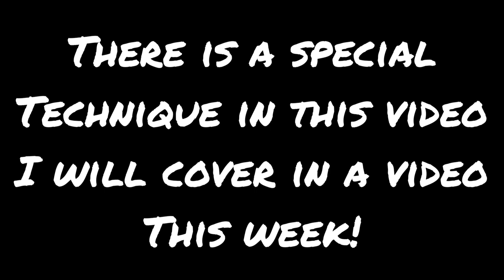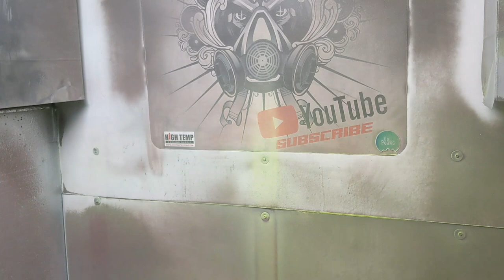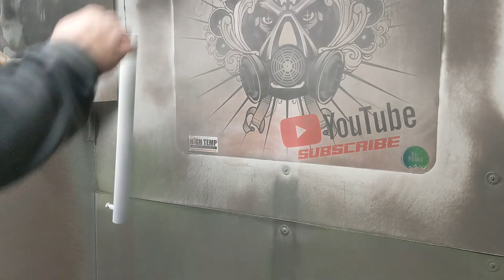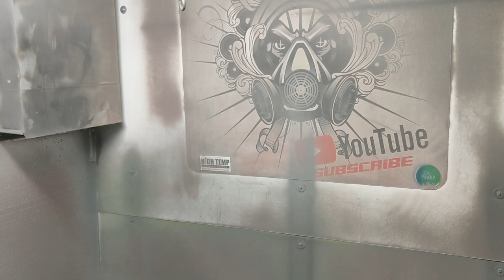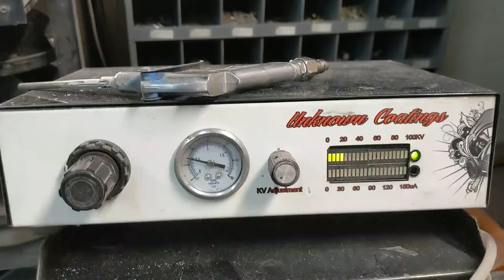Motivation Monday - Powder Coating - Ep 110 5000 SUBS!!!!!!!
Follow their Instagram as well @hightempmaskingsupply

Blast Media - 30-60 Green diamond from greendiamondpm.com

Facebook.com/UnknownCoatings
Instagram.com/UnknownCoatings

Shop Info:
2451 S 600 W
Suite 500